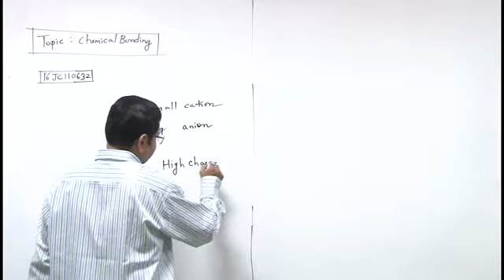16JC110632 Chemical Bonding